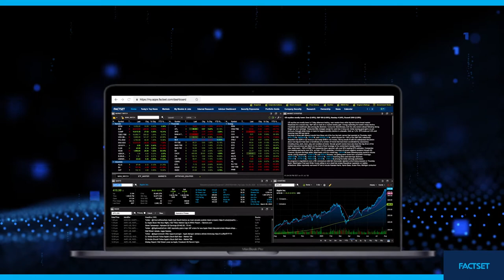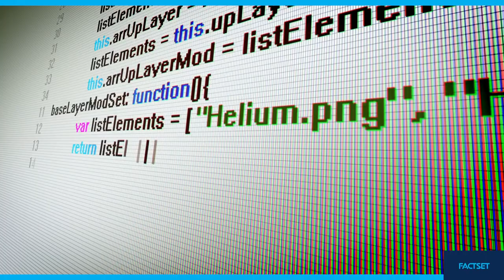FactSet Wealth Technology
The wealth management industry is transforming. Technology is changing the pace of work as clients are demanding more transparency and personalized information than ever. It’s no longer about having the most or the latest information, but what you can do with it that matters. Welcome to FactSet's comprehensive suite of Open & Flexible solutions for Wealth Management!